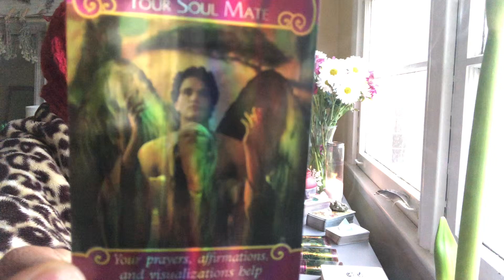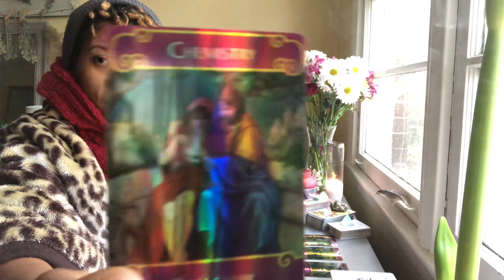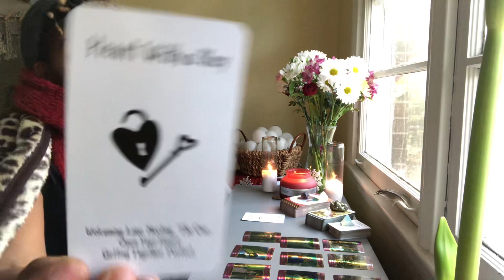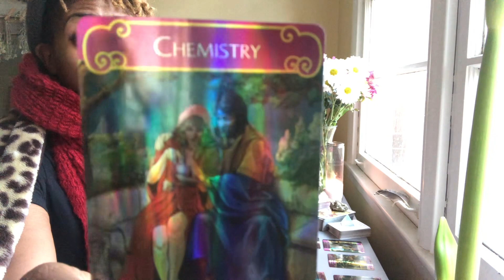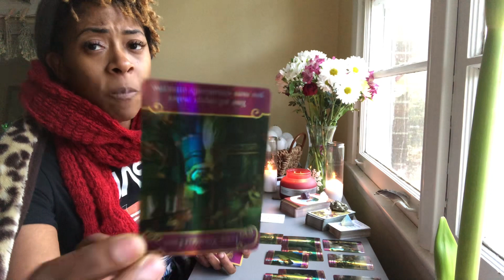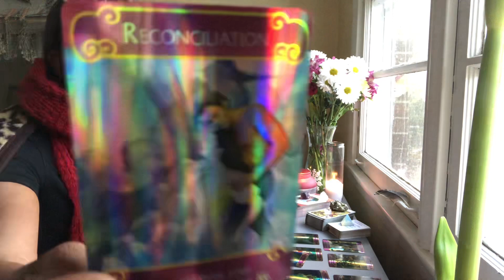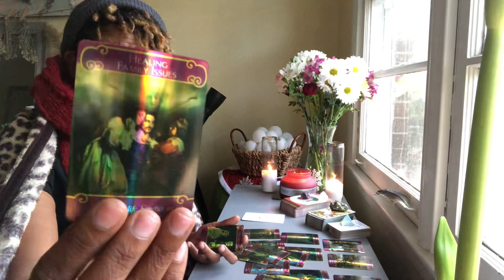PISCES ♓️❤️U R ABOUT TO EXPERIENCE THE ROMANCE OF A LIFETIME ❤️‍🔥 THIS IS A PAST LIFE SOULMATE😲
🤗Welcome to our home Planet Pisces!!!🐠 Become an OFFICIAL VIP CITIZEN of your home planet by clicking the link Pisces!

🔮Need a little more clarity on your situation? I offer love, general, financial, & ancestor/angel guide readings! Click the link below to book your reading today!